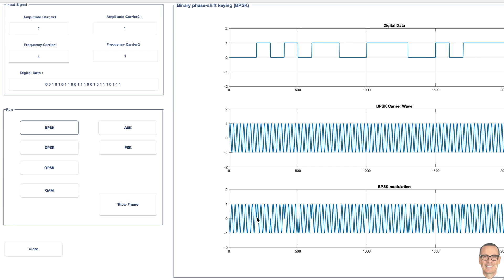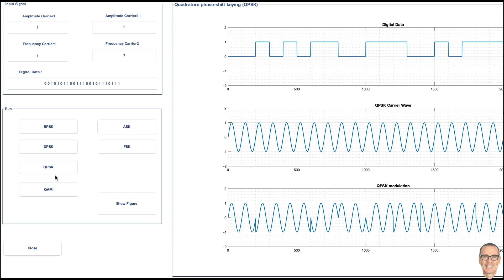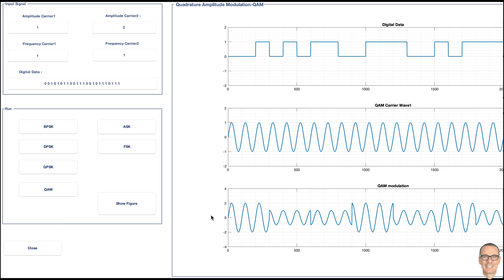Visualising Digital Modulation: ASK, FSK, BPSK, DPSK, QPSK and QAM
Explains digital modulation and compares different formats, showing example waveforms to aid visualization. Examples are shown for ASK, FSK, BPSK, DPSK, QPSK and QAM.

* If you would like to support me to make these videos, you can join the Channel Membership, by hitting the "Join" button below the video, and making a contribution to support the cost of a coffee a month. It would be very much appreciated.